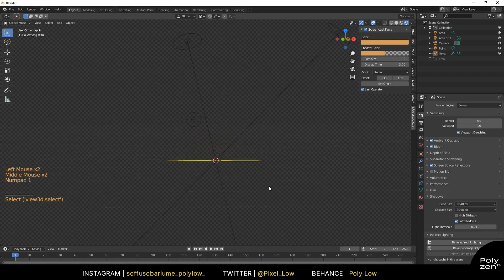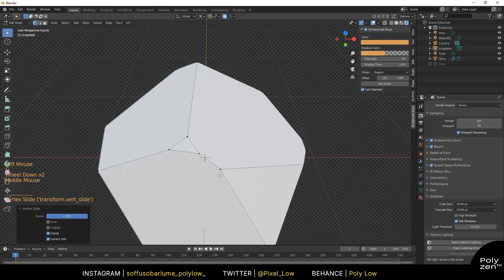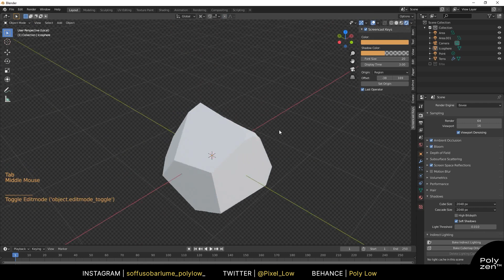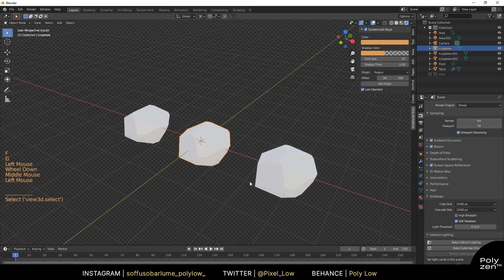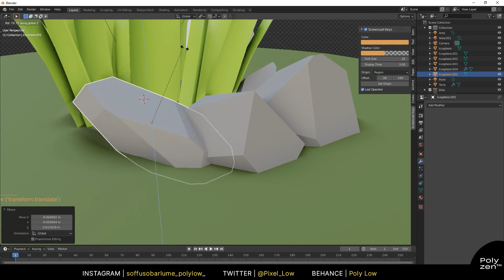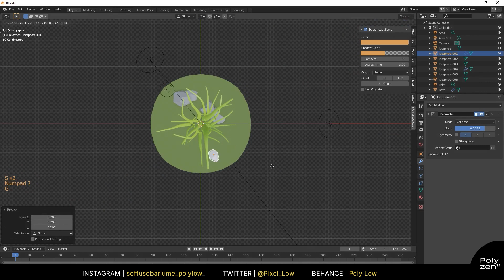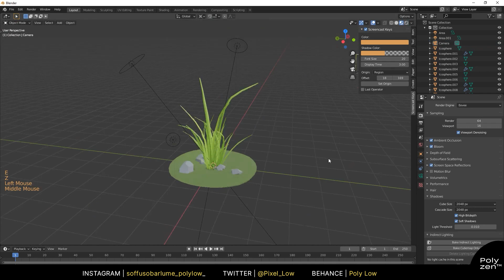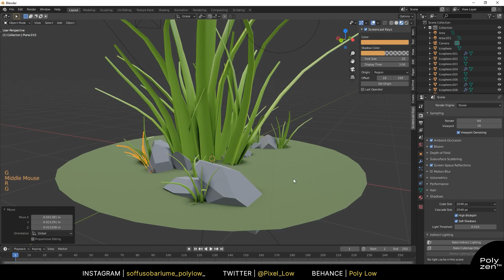Lowpoly Pile Of Rocks | Ep 02 | Blender 2.90 | Beginner Tutorial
In questo episodio verrà creato da 0 un piccolo sassolino per poi essere duplicato, scalato e ruotato più volte fino alla creazione di una graziosa composizione in supporto al cespuglio creato nel precedente episodio. Shortcut importanti: Q (Quick Favorite) | Bisect

Una serie di 4 episodi vi permetterà di realizzare il vostro cespuglietto d'erba in stile Lowpoly con pochi e semplici Click. Ogni breve tutorial avrà la sua parte di modellazione e per i più curiosi il successivo breve workflow di shader e lighting.

Ogni video è stato realizzato in live quindi oltre all'aspetto tecnico presenta anche il piccolo momento creativo che è in ognuno di noi.

Hope You enjoy and Happy Halloween!

Un ringraziamento particolare ad Andrea Cau che ha curato l'aspetto estetico delle Cover